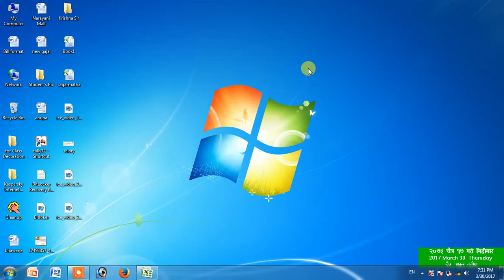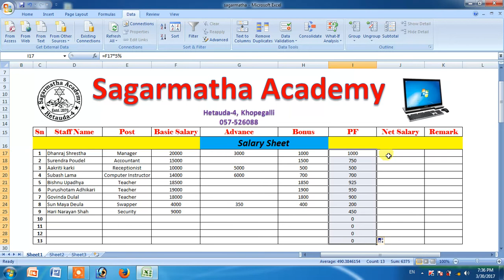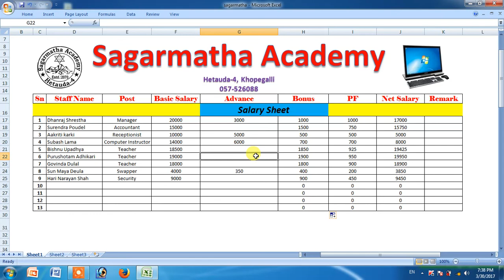How to Make Salary Sheet Using Microsoft Excel.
Excel मा Salary Sheet कसरी बनाउने ।